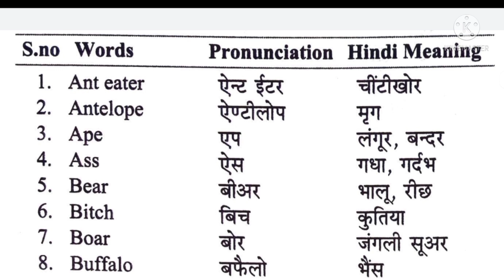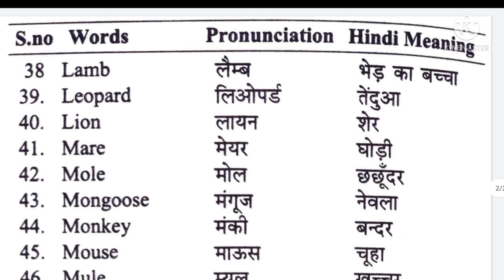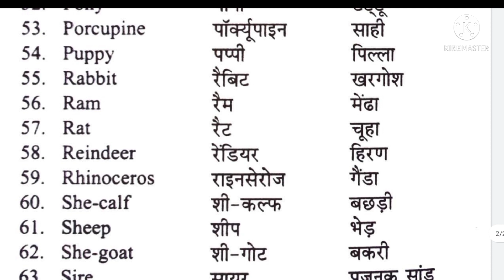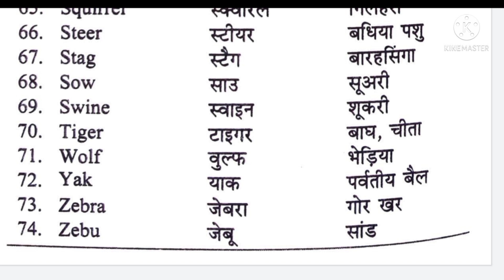Name of Animals || All Animals Name in Hindi & English 2021 || '74' जानवरों के नाम